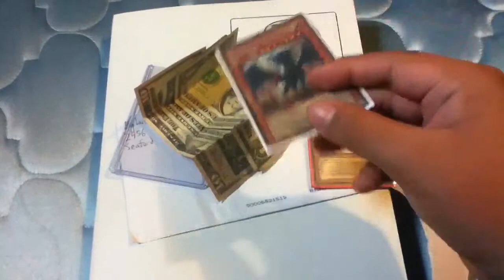Yugioh trade proof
Thanks dylanking1993